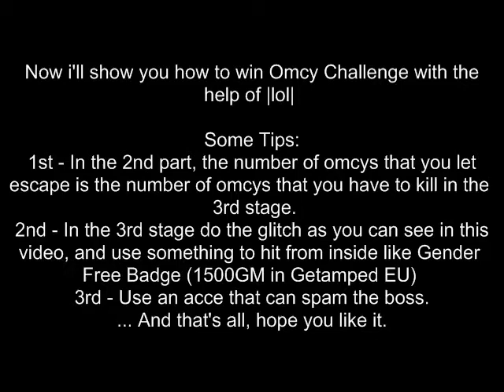Omusa Factory (Rank 1)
8th Challenge Video - Omcy Factory                        Musics:Soja-Faith Works/// SwedishHouseMafia-Save the world/// Soja-Strenght to Survive
Rank 1 with the help of |lol|